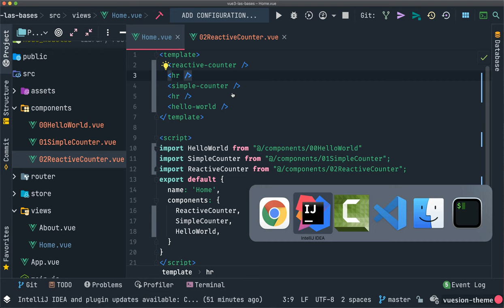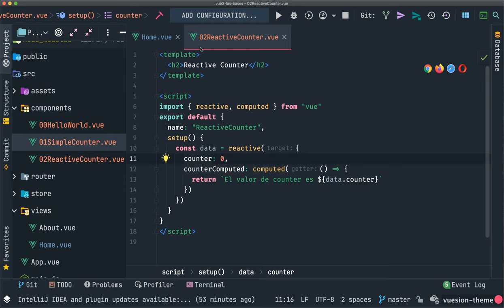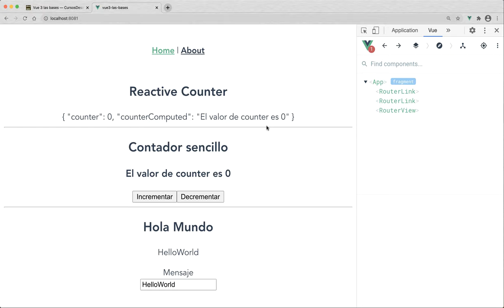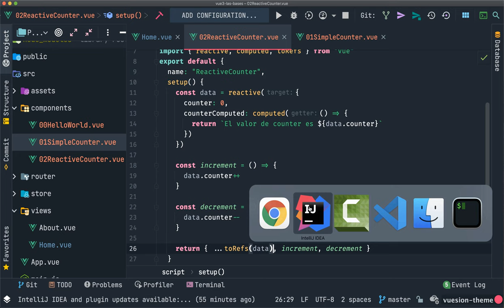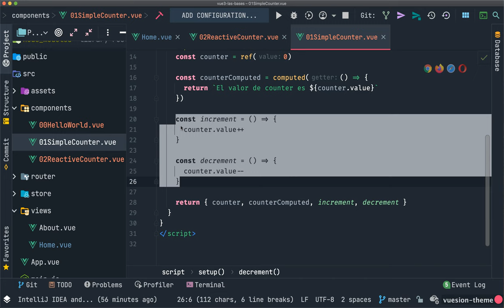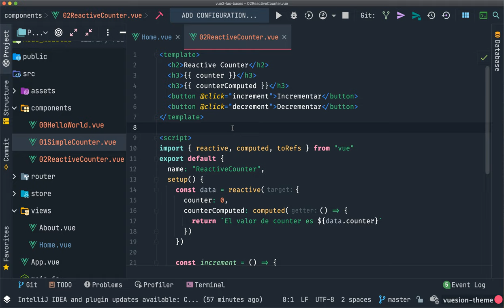#5 Pasando el componente Counter a Reactive con toRefs - Curso Vue 3